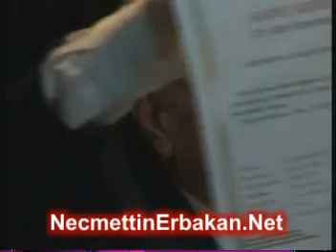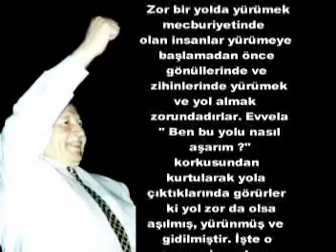NO: 44 Prof. Dr. NECMETTİN ERBAKAN, SAADET PARTİSİNE KATILIMI